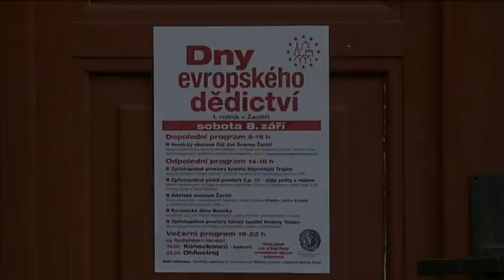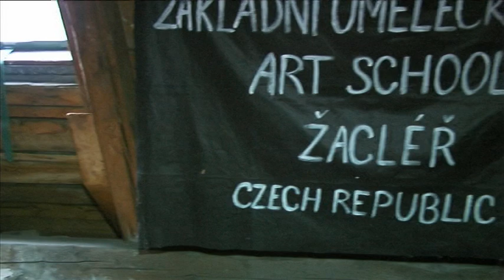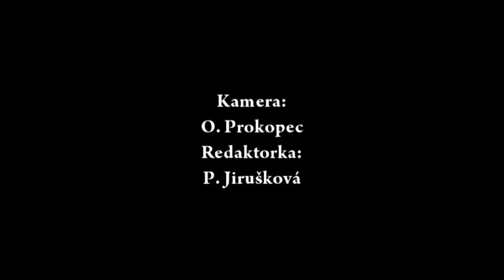Dny Evropského dědictví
Každoroční událost, která se koná po různých evropských městech byla letos poprvé zařazena i u nás.